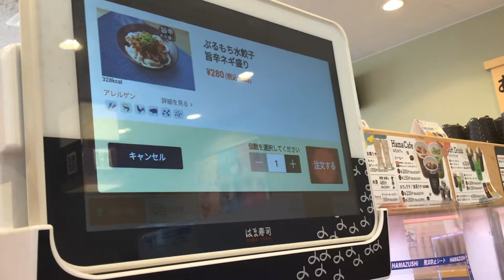はま寿司 ぷるもち水餃子旨辛ネギ盛り